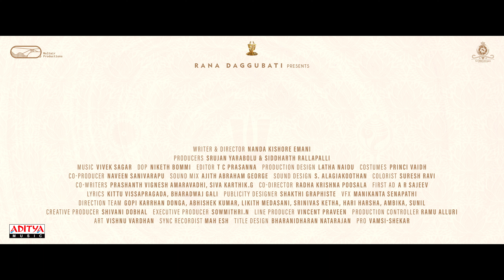Chinna Idi Vintha Lokam Full Video | 35 Chinna Katha Kaadu | Vishwadev,Nivetha Thomas|Vivek Sagar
Enjoy the beautiful video song "ChinnaIdiVinthaLokam" from the movie 35ChinnaKathaKaadu! Featuring Vishwadev Rachakonda and Nivetha Thomas, this captivating track is composed by Vivek Sagar and sung by Vijay Prakash.

Chinna Idi Vintha Lokam Song Now Streaming on All OTT Music Platforms:(Spotify,JioSaavn,Amazon Prime Music India,Wynk Music,iTunes)

Song Name - Chinna Idi Vintha Lokam
Lyricist - Bharadwaj Gali
Singer - Vijay Prakash
Music Composed, Arranged and Programmed by Vivek Sagar
Additional Vocals: Sandilya pisapati
Violins -  Sandilya pisapati
Electric Guitars, Bass, Subharmonicon - Vivek Sagar
Flute - Promod Umapathi
Recorder, Produced and Mixed - Tapeloop
Studio Associate - Aditya BN
Mixed and Mastered - Sanjay Das
Lyrical Video - Edit - Dinesh

Movie : 35 - Chinna Katha Kaadu
Cast : Nivetha Thomas, Priyadarshi, Vishwadev Rachakonda, Gautami, Bhagyaraj, Krishna Teja, Arun Dev, Abhay, Ananya and others
Writer and Director : Nanda Kishore Emani
Presenter : Rana Daggubati
Producers : Srujan Yarabolu, Siddharth Rallapalli
Banner : Suresh Productions, S Originals, Waltair Productions
DOP : Niketh Bommi
Editor : T C Prasanna
Production Designer : Latha Naidu
Costume Designer : Princi Vaidh
Publicity Designer : Shakthi Graphiste
PRO : Vamsi Shekar
Digital Agency : HaashTag Media
Audio: Aditya Music